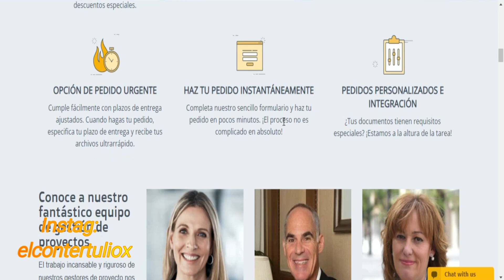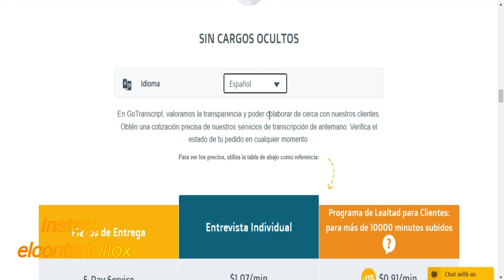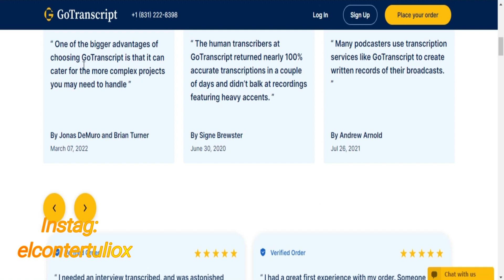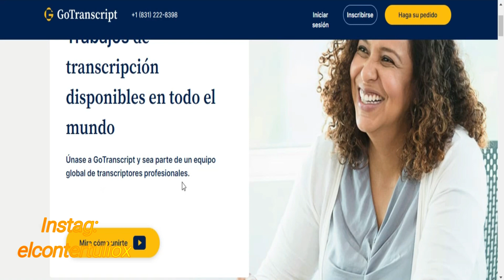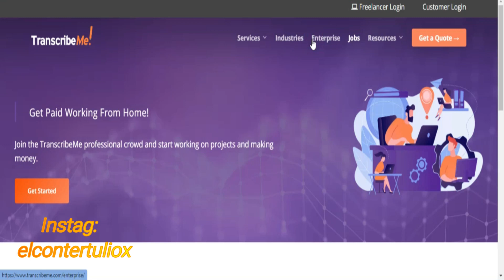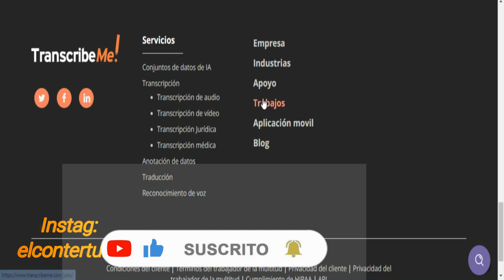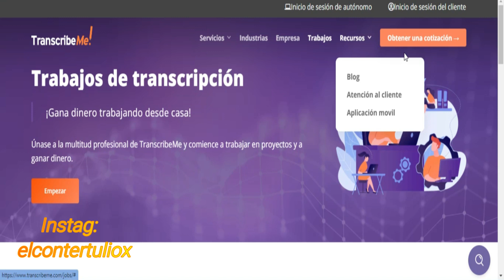😱 Te enseño como ganar dinero en internet transcribiendo audios y subtitulando vídeos de YouTube.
El inversor Moderado tiene como principal objetivo el equilibrio entre la estabilidad y el crecimiento patrimonial, por lo que admite una exposición intermedia al riesgo.Recuerda que toda inversión tiene Riesgo y esta bajo tu Responsabilidad asumirlo o no , esto para prevenir y proteger la comunidad. Tenga muy presente que el comercio conlleva un alto riesgo de perder todo el capital invertido.